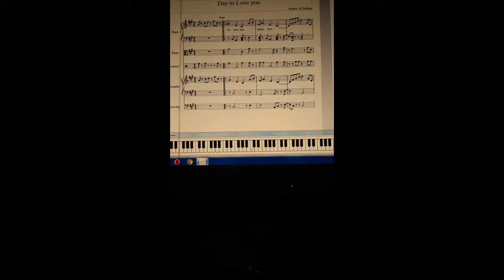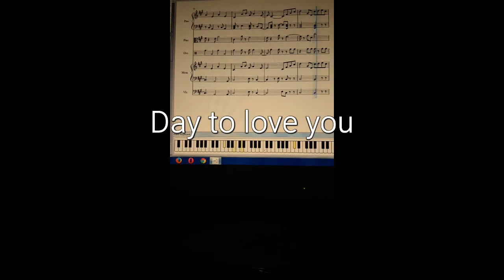To love you. " Day to love you"